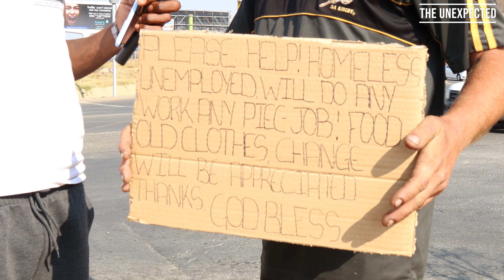Buying food for homeless people in the streets of Johannesburg South Africa -Episode 13)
Having an open mind means learning to add more to our already existing beliefs about affirming dignity of those who are impoverished.